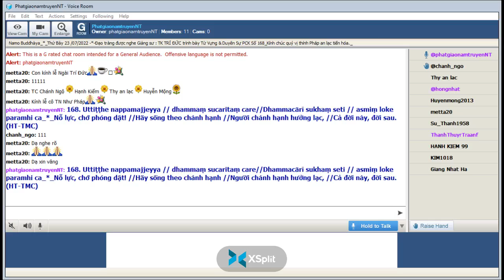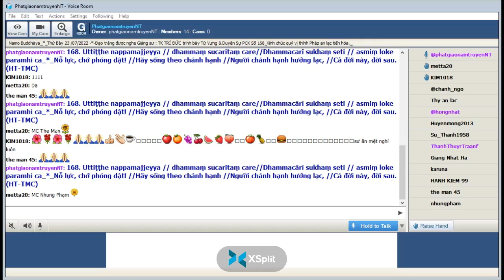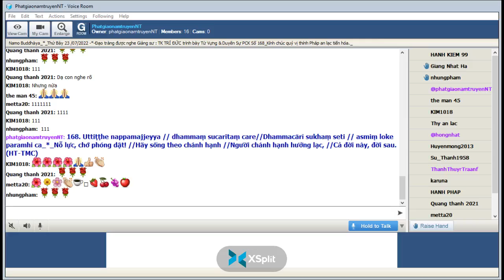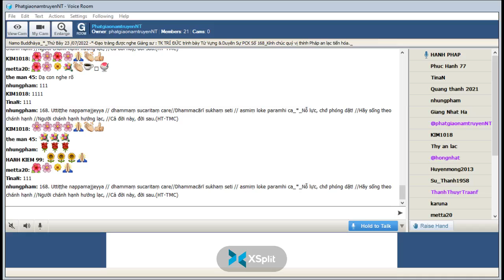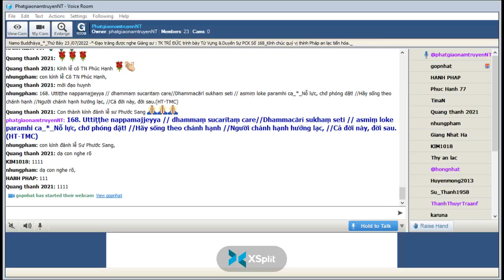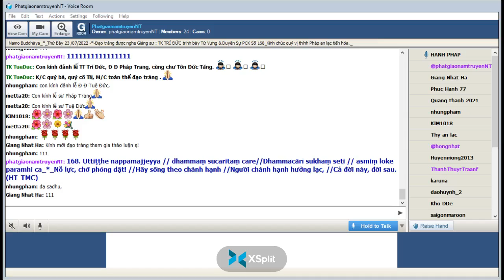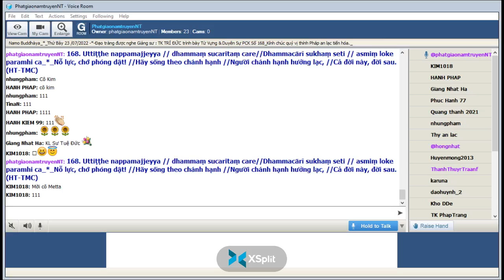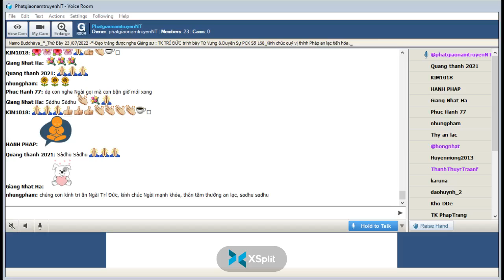23-07-2022_Room PhatgiaonamtruyenNT Thứ Bảy. Ngài Trí Đức giảng Pháp Cú Kinh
PhatgiaonamtruyenNT Thứ Bảy July 23-2022.Ngài Trí Đức  giảng từ vựng, ý nghĩa & duyên sự  Pháp Cú Kinh Số 168.*--*---*- Đức Thế Tôn đã thuyết lên kệ ngôn này , khi Ngài ngự về thành Kapilavatthu ( Ca Tỳ La Vệ ) trú trong Tinh Xá Nigodha _đề cập đến : Đức Vua Suddhodana ( VuaTịnh Phạn)"XIII. Lokavagga-Phẩm Thế Gian" -*-